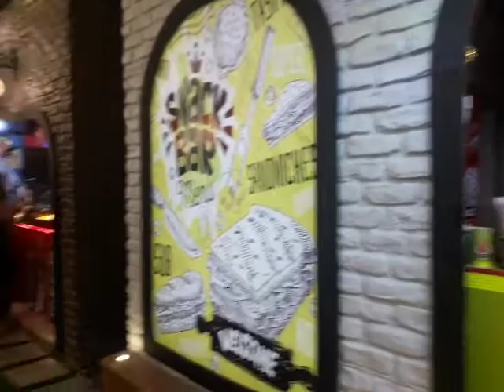Night Bazzar , Water and fire Park , Tehran , Iran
This park is one of the most popular parks in Tehran. It has nature bridge which connects this park to Taleghani park and that's why it is called nature bridge.